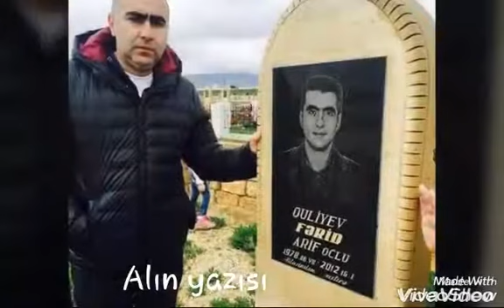Arif Quliyevin oğlu Fərid Quliyev (ALLAH RƏHMƏT ELƏSİN)